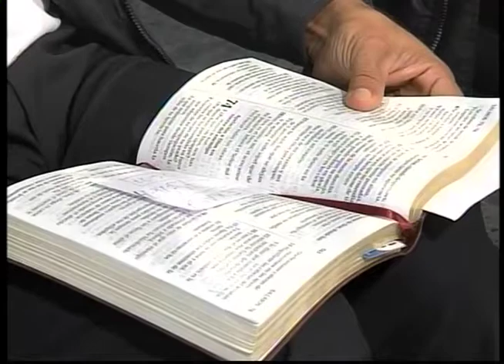HNO. PUERTAS | LA TENTACIÓN| LOS MATUTINOS | LUZ TV | PROGRAMA TV CRISTIANO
El diablo es un especialista en hacernos caer en la tentación pero Dios es nuestra ayuda y fortaleza para soportar las tentaciones.

Salmo 73